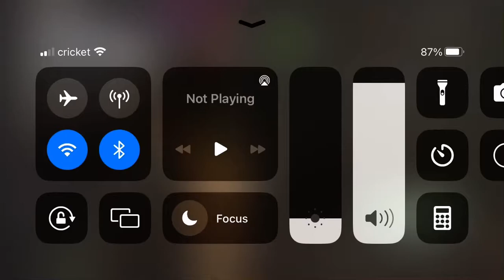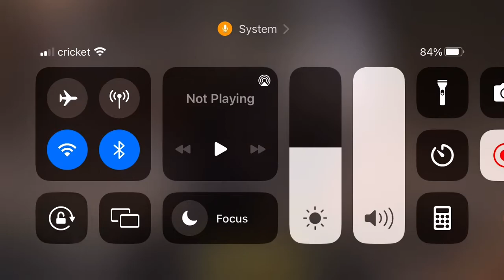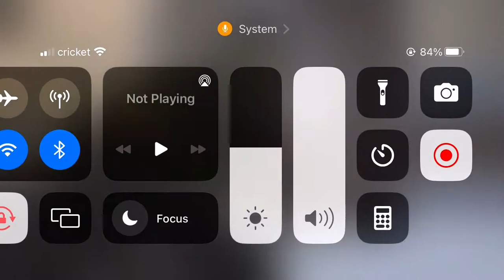Call of duty vanguard on xcloud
This is a very old video